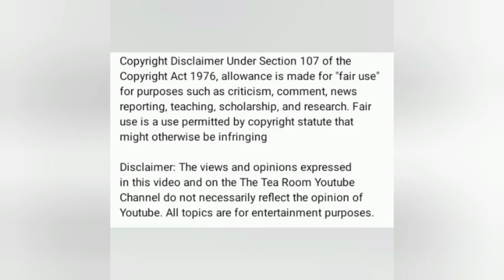J's Reaction Reacting To Popo and Money Bag Man